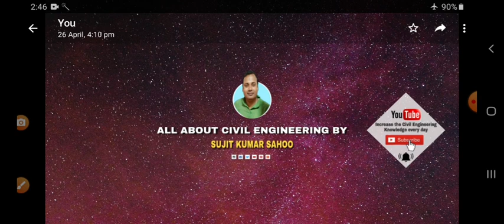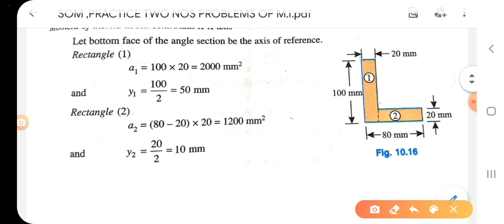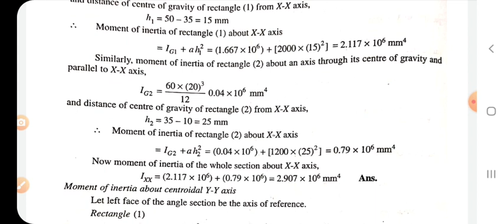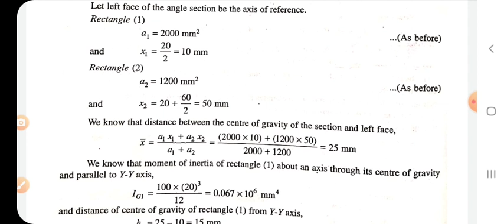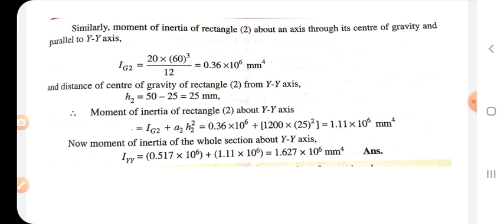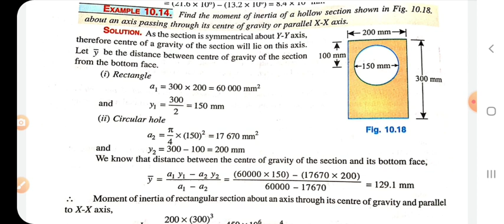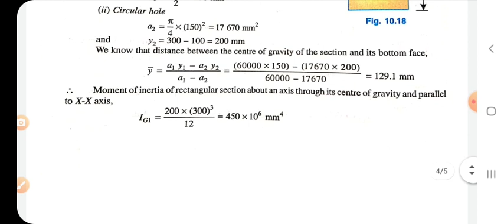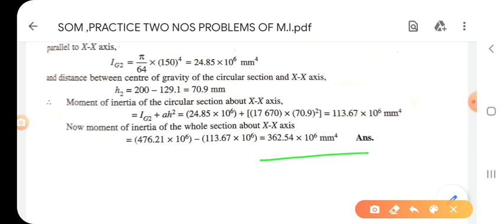MOMENTS OF INERTIA L SECTION AND CUTOUT SECTION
Strength of materials M.I problem and solutions.